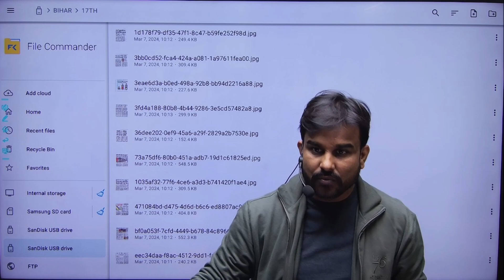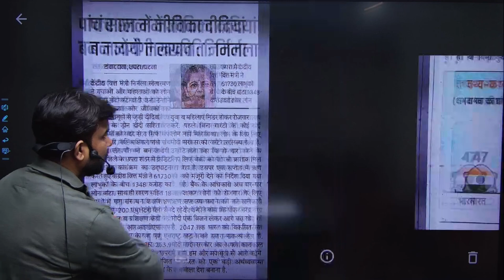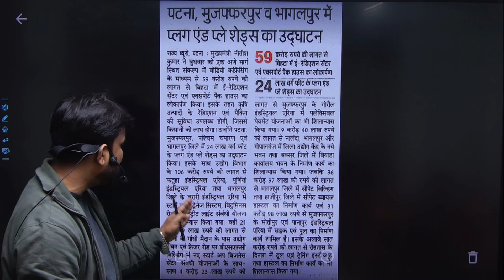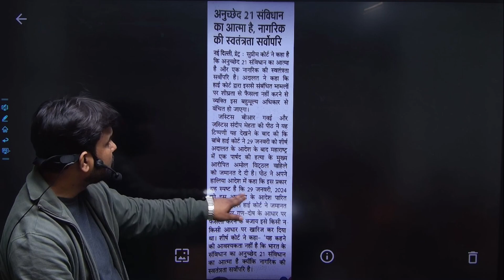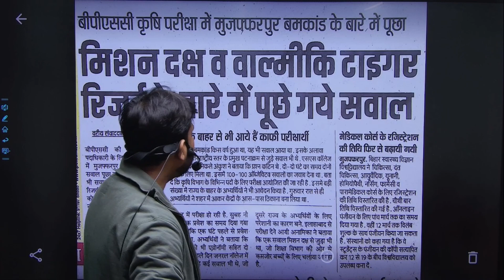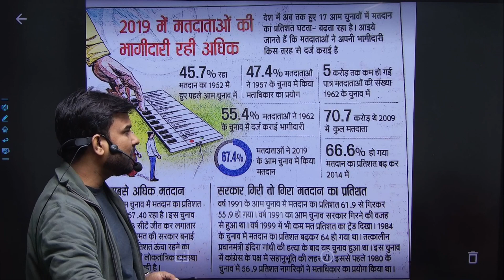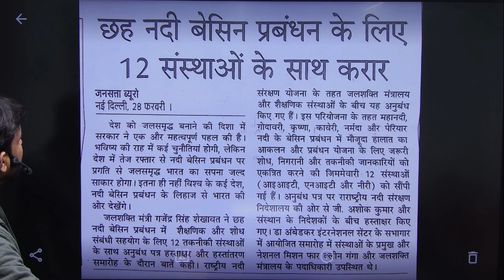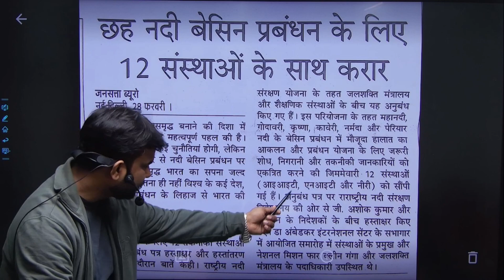Bihar Current तैयार करने का एक नया तरीका |News Paper में आए बिहार से संबंधित मुद्दे पर विस्तृत चर्चा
part-14 | 2024 | Bihar_Current_तैयार_करने_का_एक_नया_तरीका |bpsc |News_Paper_में_आए_बिहार_से_संबंधित_मुद्दे_पर_विस्तृत_चर्चा | special_Bihar | bpsc महत्वपूर्ण_समसामयिकी_मुद्दे-2024 | समसामयिक_घटना_पर_आधारित_महत्वपूर्ण_प्रश्न Current_Affairs_2024 | समसामयिक_मुद्दे | Samsamyiki_mudde_2024 | सभी_important_points_with_explanation | bpsc teacher